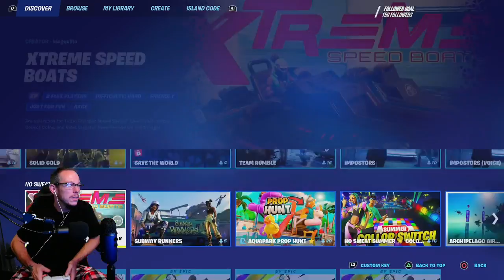no waifu Wednesday | 146/150 follow goal | 18+ language | 7.26.22